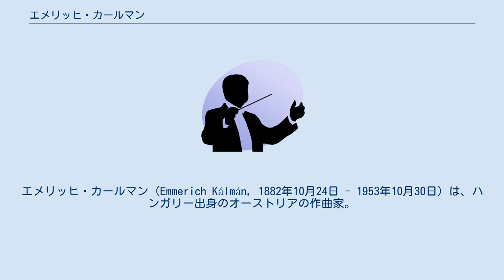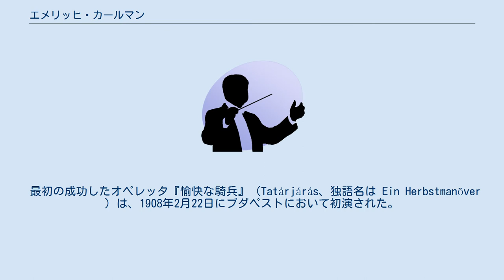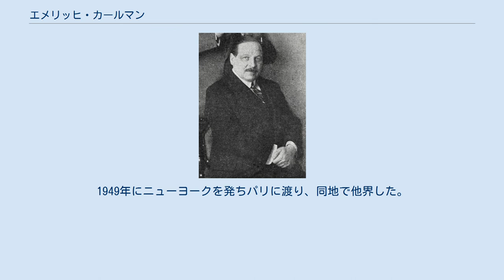エメリッヒ・カールマン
エメリッヒ・カールマン（Emmerich Kálmán, 1882年10月24日 - 1953年10月30日）は、ハンガリー出身のオーストリアの作曲家。
ハンガリー名はカールマーン・イムレ（Kálmán Imre）であるが、ドイツ風にエメリッヒ・カールマンと名乗り、世界的にこの名で有名である。
日本で発売されているCDやDVD、文献などもほとんどこの表記によっている。
 ハンガリーのバラトン湖南部のシオーフォクにてユダヤ系の家庭に生れる。
出生名はイムレ・コップシュタイン（Imre Koppstein）。
もともとは演奏会ピアニストとして立つ意向であったが、関節炎を患い、作曲に専念した（父親が破産したためとも言われる）。
ブダペストのフランツ・リスト音楽アカデミーにてハンス・ケスラーに師事、バルトークとコダーイ・ゾルターンの同窓生となった。
初期の交響詩は好評だったが、出版することはかなわなかった。
しかしながらユーモラスなキャバレー・ソングの人気によって、オペレッタの作曲に進んだ。
 最初の成功したオペレッタ『愉快な騎兵』（Tatárjárás、独語名は Ein Herbstmanöver ）は、1908年2月22日にブダペストにおいて初演された。
その後ウィーンに移り、『チャールダーシュの女王』（Die Csárdásfürstin）や『伯爵令嬢マリツァ』（Gräfin Mariza）などの作品によって世界的な名声を収めた。
 カールマンはフランツ・レハールとともに、20世紀初頭における「ウィンナ・オペレッタ銀の時代」の代表的な作曲家と看做されている。
カールマンは、ウィンナ・ワルツとハンガリーのチャールダーシュの融合により名声を馳せた。
詞・台本こそドイツ語のものを用いたものの、両親ともドイツ系でチェコ育ちでもあるレハールに比べハンガリー色は遥かに濃い。
一方、カールマンはチャイコフスキーの管弦楽法を模範としているものの、ポリフォニーの構成や旋律法においては、プッチーニを理想とした。
また、新時代の軽音楽としてのフォックストロットを採り入れ、ドラム・セットを用いたダンス・バンドに近い響きも試みている。
 第二次世界大戦中はナチス・ドイツの弾圧を避けてアメリカ合衆国に渡り、カリフォルニア州に定住し、1942年に市民権を得てアメリカに帰化した。
1949年にニューヨークを発ちパリに渡り、同地で他界した。
 日本では長らく知名度の低い作曲家の一人であり、LP時代の終わりごろになってようやく『チャールダーシュの女王』の全曲レコードが初発売された程度であったが、ウィーン・フォルクスオーパーの引越し公演などを契機に1980年代から人気が高まり、現在は欧米に劣らず人気を保っている。